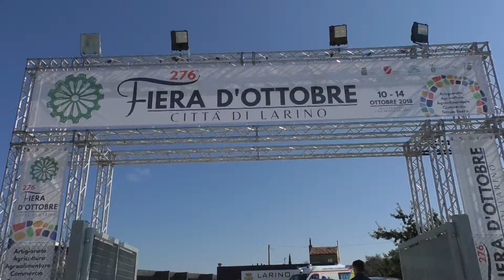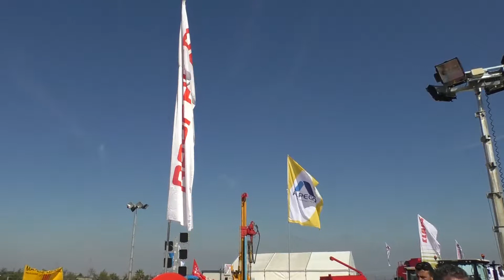A Larino una fiera "storica"!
Quella di quest’ anno è una edizione  storica della fiera d’Ottobre in corso di svolgimento a Larino. Questa 276ma edizione è infatti ospitata nella nuova struttura di contrada monte Arcano…